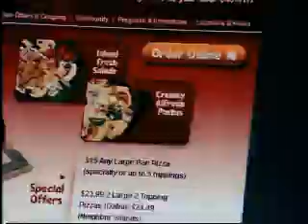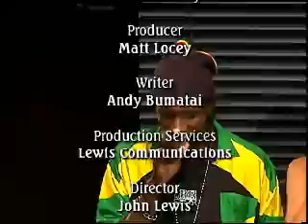NightTime with Andy Bumatai Show NT-008-174 Part 4 of 4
Andy Bumatai's Talk & Variety Show from Hawaii. Guests: Greg McMackin (Head Coach of the University of Hawaii Football Team), and Maxx Effex & Anjj Lee (SKA - Performance).  Richard Natto & the NightTime Philharmonic as the house band.  Taped at the Outrigger Main Showroom.  Commercials Included. Original Air Date: 04/03/08.